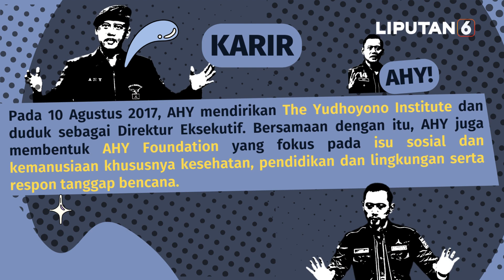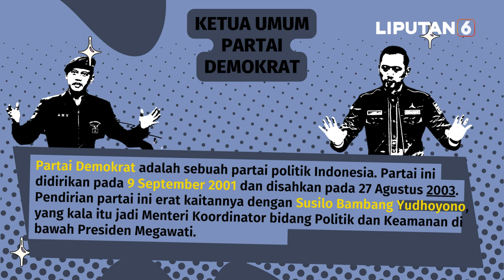Disebut akan Jadi Menterinya Jokowi. Begini Info Profil Singkat AHY | INFOGRAFIS